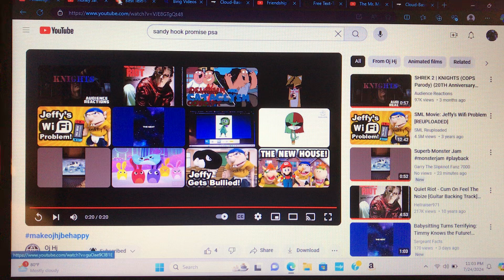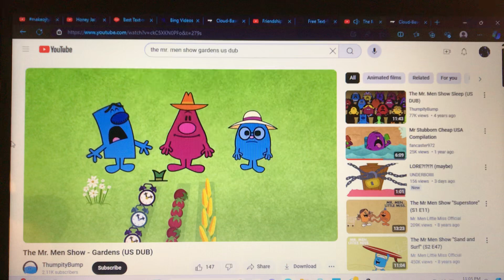Lemon, Miyuki, Rainbow Dash, and Mr. Grumpy watch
For @witheredsonictheboy6947